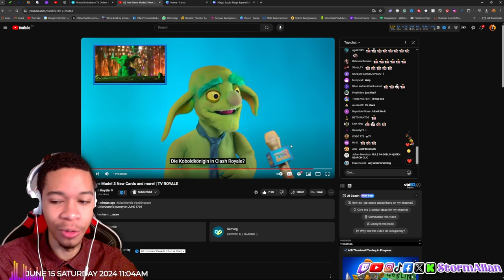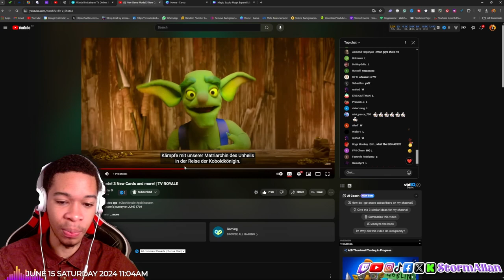Goblin Tv Royale is Clash royale dead? | NEW TOWER TROOP | NEW CHEST | NEW QUEEN!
Welcome back to the channel! Today, we're diving into the latest and greatest update in Clash Royale – the Goblin Royale mode! 🏆🤩 Get ready for some epic battles and crazy goblin antics as we explore this brand-new game mode together.

In this video, you'll see:

My first reactions to Goblin Royale 😱
Tips and tricks to dominate this new mode 🏅
Live gameplay and strategic insights 🎮
Fun moments and unexpected surprises! 😂
Whether you're a seasoned pro or a newbie, this video is packed with everything you need to know about the Goblin Royale mode. 🔔

Drop your thoughts and strategies in the comments below – I love hearing from you all. Let’s make this Goblin Royale mode the best it can be! 💬👇